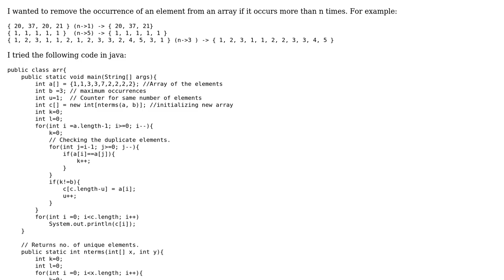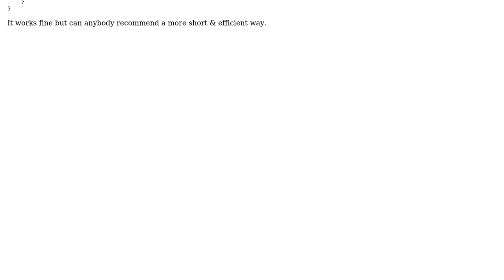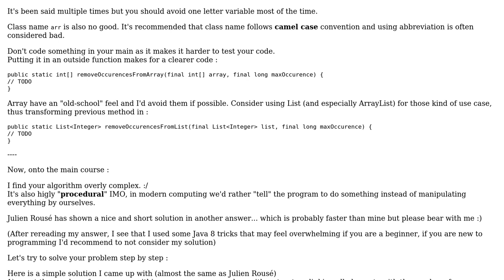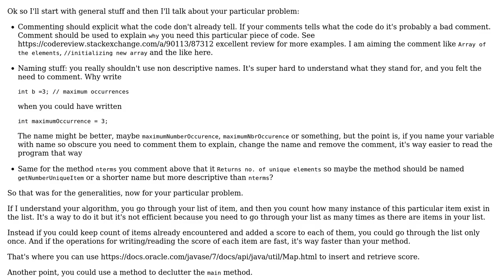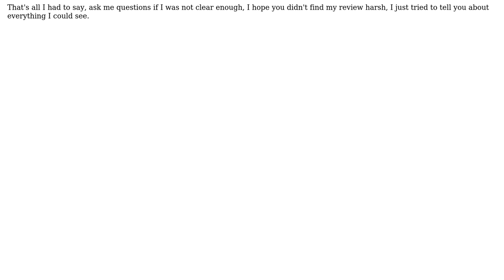Code Review: Remove the occurences of an element from array if it occurs more than n times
With thanks & praise to God, and with thanks to the many people who have made this project possible! | Content (except music & images) licensed under CC BY-SA | Music | Images & others | With thanks to user Vogel612 user THE GEEQ user Ronan Dhellemmes user Julien Rouse and the Stack Exchange Network Trademarks are property of their respective owners. You are responsible for your own actions.